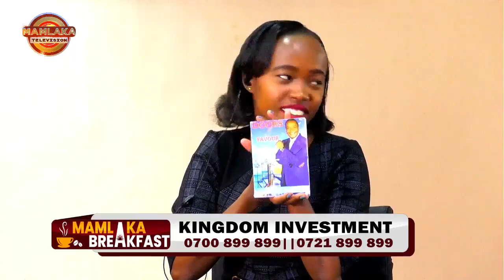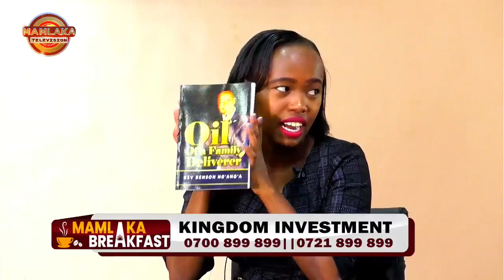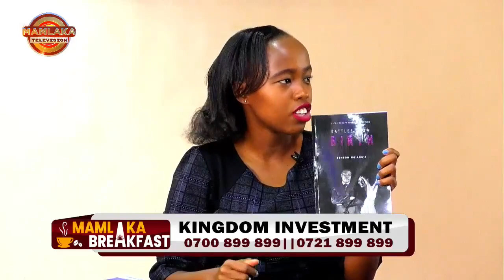MAMLAKA BREAKFAST WITH GRACE NJERI AND WARINGA WA JOMO